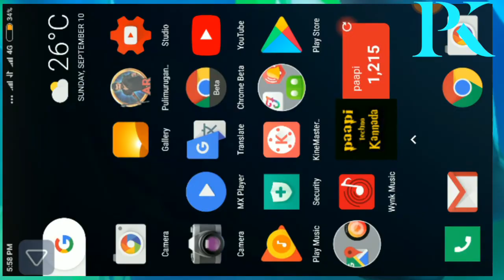ಕನ್ನಡದಲ್ಲಿ ಮೊದಲ ಬಾರಿಗೆ 3ಡಿ ಗೇಮ್ 3D game for the first time in Kannada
Pulimuruga